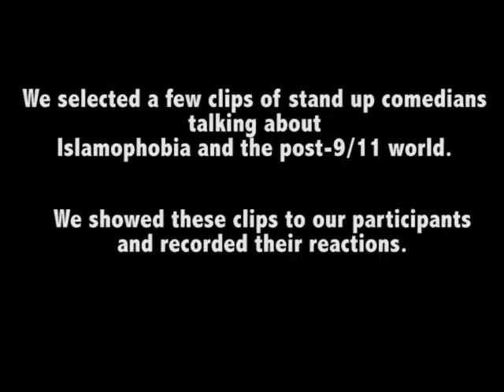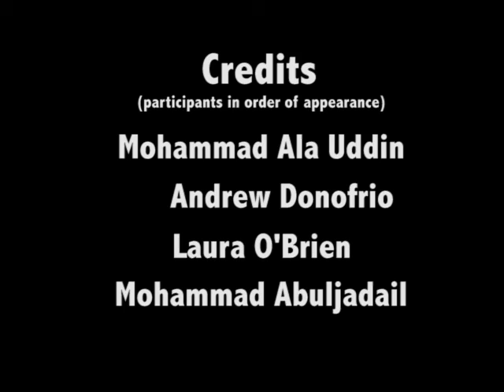9 11 Comedy Project Final Video